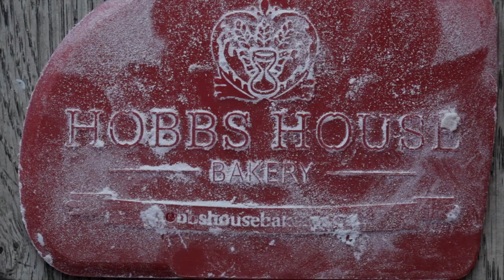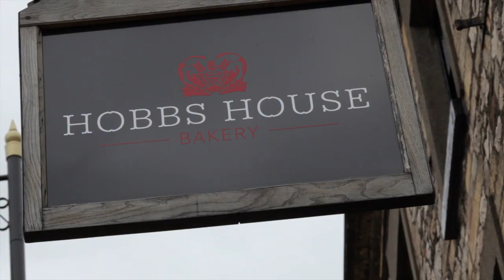National Craft Bakers' Week 2012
National Craft Bakers' Week (NCBW) has been launched this week, with a video starring Channel 4's Fabulous Baker Brothers, Tom and Henry Herbert.

The Week, taking place on 8-13 October was officially launched yesterday (7 October) at Bakers' Fair Autumn 2012, which took place at the Yorkshire Event Centre in Harrogate. Mike Holling, chairman of the National Association of Master Bakers, explained that Tom Herbert was the face of the Week this year, which aims to raise awareness of craft bakery and encourage more customers into shops to support local businesses.

The Herbert brothers of Hobbs House Bakery in Gloucestershire said they were championing the week because of their roots.

Holling said: "We are trying to get across to the customer on the high street how important the craft baker is. We need viable, vibrant high streets to operate. Without that we cannot succeed."

He added that the pair were in the process of filming a Christmas special of their hit TV show, as well as a second series in the new year.

Heather Bowen of the Teenage Cancer Trust, NCBW's partner charity, explained how the money raised from the Week will help to put specialist age-appropriate facilities into hospitals for 13- to 24-year-olds who have been diagnosed with cancer.

Holling also announced on stage that the Week had already raised more than £2,000 for the cause and was hopeful more bakers and customers would help to support the charity.